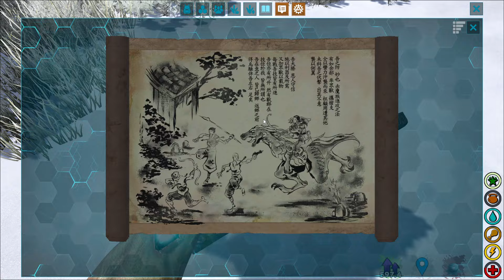Ark Local Mod #2 - Menuda liada...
🚨 Apoya al canal sin ningún costo 🚨
Si ya realizas compras en alguna de estas tiendas, utiliza mi enlace de referido para respaldar al canal, lo que me permitirá obtener un pequeño porcentaje como ganancia por cada referido.

(añadiré mas con el tiempo)